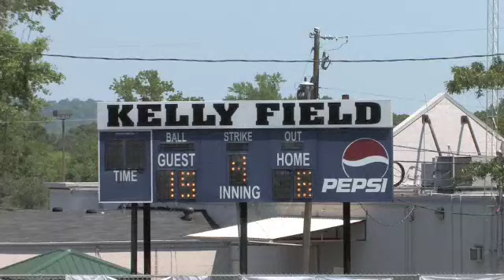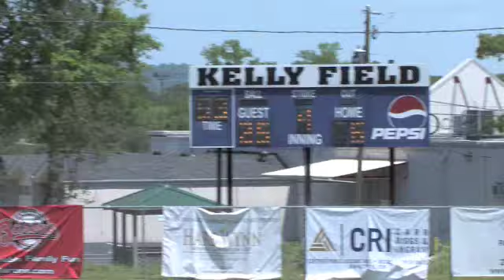4th Top Twins v Rays 4 25 09